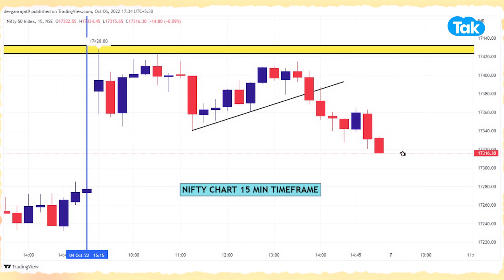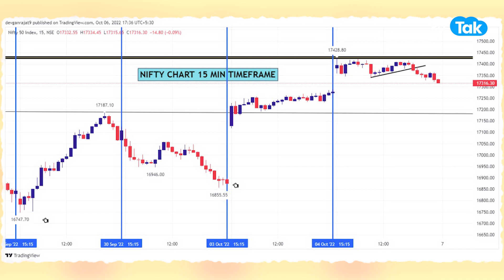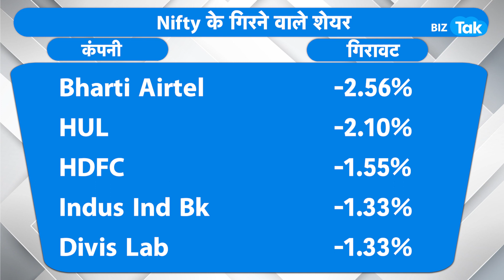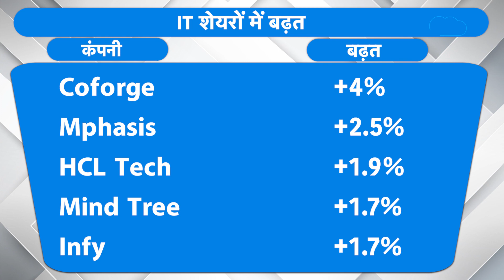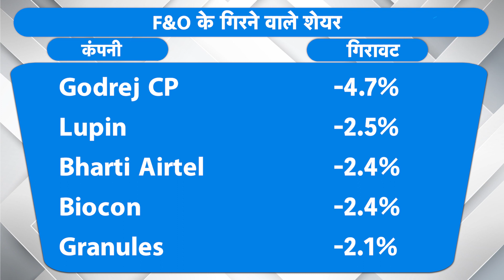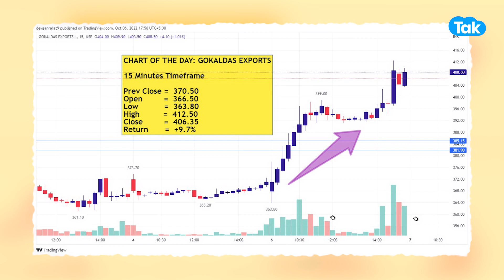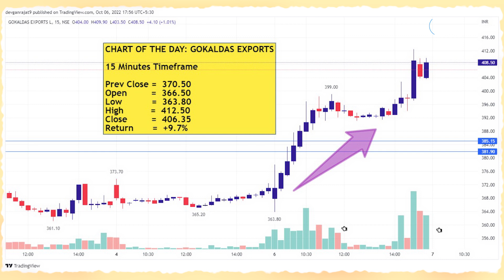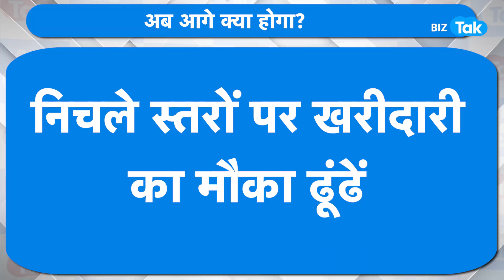Share Bazaar को इस सिग्नल का इंतजार! |BIZ Tak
Nifty ends above 17,300, Sensex gains 156 pts led by metal, realty, capital goods...